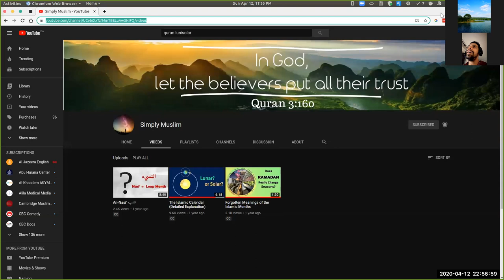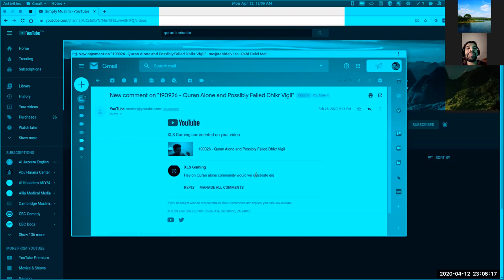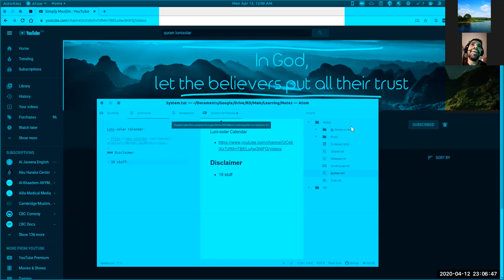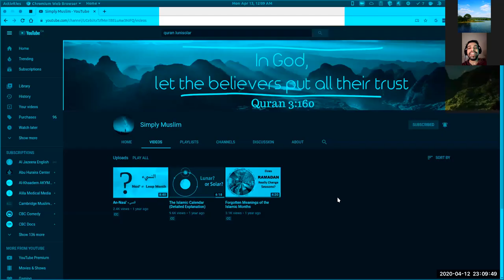200412 - Quran alone and celebrating eid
As’salaam u’Alykum. Greetings of peace.

XLS Gaming recently asked me in a comment about whether folks in the “Quran Alone” community celebrate eid…, and perhaps how?

Short answer. It depends.

Some of the topics touched on in this video

- Quraniyoon 1:39

- The issue “the month of ramadan” 1:53
    - Quran based calendar landscape 2:20
    - Luni-solar calendar 2:45
    - See resources below for names of months 6:12
    - Fasting, generally good for you recommendation 7:59

- Summary 8:35
    - Celebrating 10:11

- Disclaimer 11:33
    - 19 stuff
    - Math goodies

Resources?

Quran notes

- Story of the youth in the cave from chapter 18 of the Quran
    - 18::25: And they remained in their cave for three hundred years, and increased nine.

- Fasting
    - [2::184] A few number of days. Whoever of you is ill or traveling, then the same count from different days; and as for those who can do so but with difficulty, they may redeem by feeding the needy. And whoever does good voluntarily, then it is better for him. 🎊 And if you fast it is better for you if only you knew 🎁 .

- To God we are, and to God we are returning…
    - [2::156] The ones who, when afflicted with adversity, they say: "We are to God and to Him we will return."

- The discrimination in the life to come issue: 17::21

On you be peace, from the source of peace.

This video is educational. If you are more knowledgeable than me, and spot a major off the rails issue, please don’t hesitate to let me know. I’d appreciate it, and indeed, GOD is thankful if you would believe! How amazing!

[64::17] If you lend God a loan of righteousness He will multiply it for you, and forgive you. God is Thankful, Compassionate.